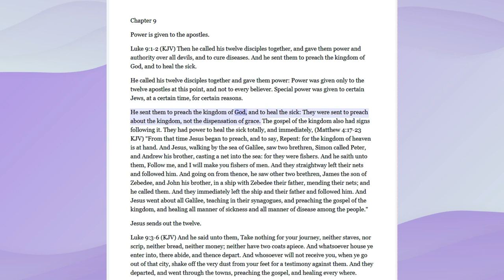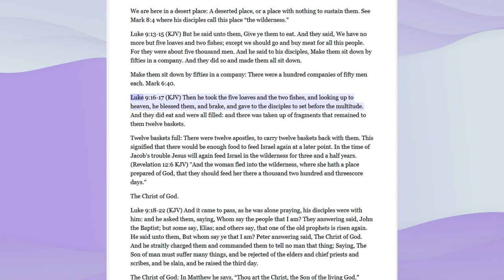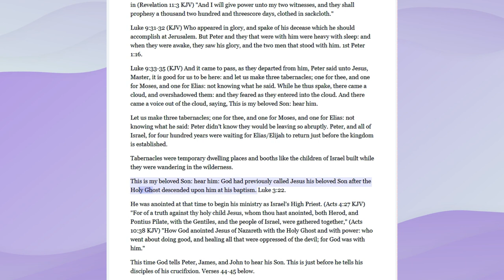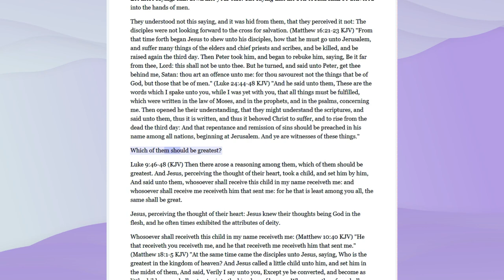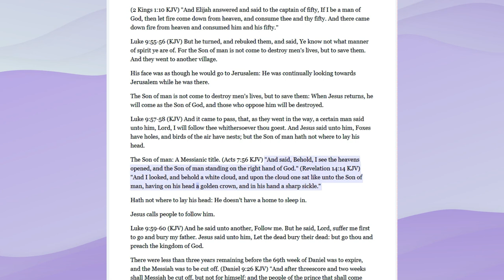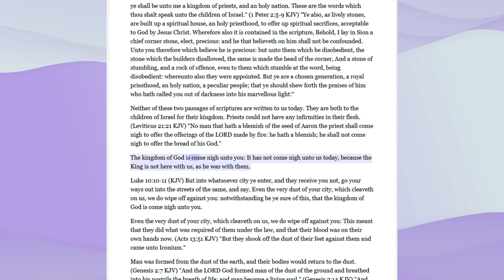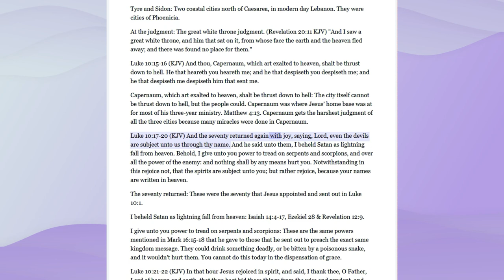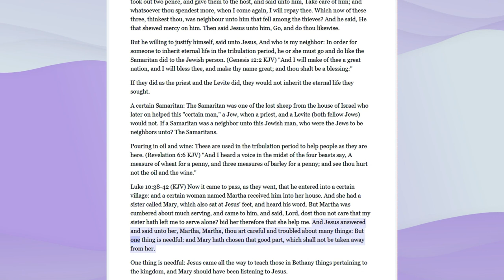No.19-Chapter 9-10 Gospel Of Luke Rightly Divided